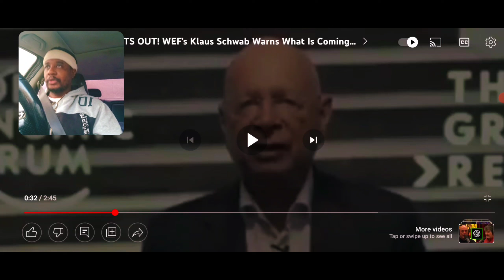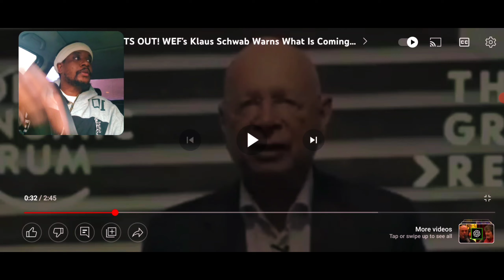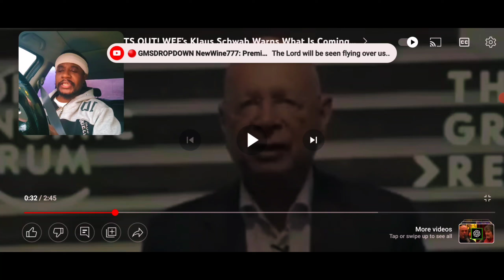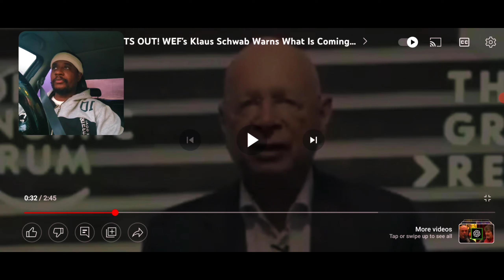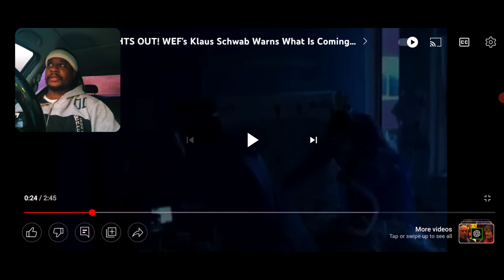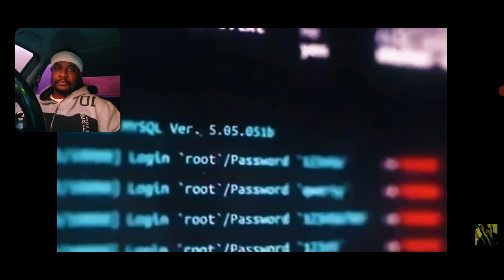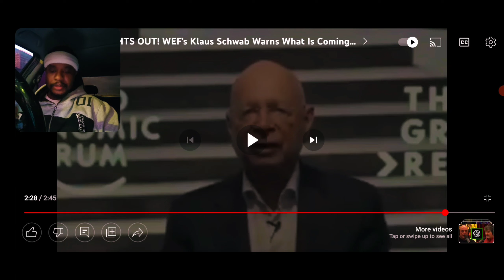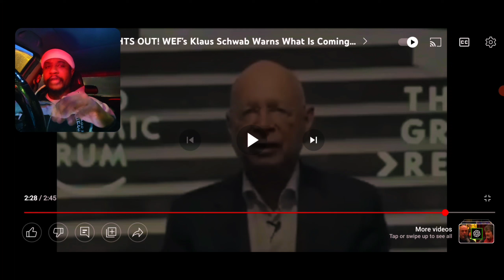LIGHTS OUT 🕯 Klaus Schwab Warns What's Coming Next 🔦🔦🔦